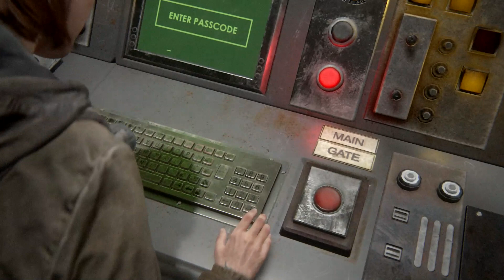The Last of Us 2 Walkthrough Part 7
The Last of Us Part II is a 2020 action-adventure game developed by Naughty Dog and published by Sony Interactive Entertainment for the PlayStation 4. Set five years after The Last of Us (2013), the player controls two characters in a post-apocalyptic United States whose lives intertwine: Ellie, who sets out for revenge after suffering a tragedy, and Abby, a soldier who becomes involved in a conflict with a cult. The game is played from the third-person perspective. The player can use firearms, improvised weapons, and stealth to fight human enemies and cannibalistic creatures.

Development of The Last of Us Part II began in 2014, soon after the release of The Last of Us Remastered. Neil Druckmann returned as creative director, co-writing the story with Halley Gross. The game's themes of revenge and retribution were inspired by Druckmann's experiences growing up in Israel. Ashley Johnson reprises her role as Ellie, while Laura Bailey was cast as Abby. Their performances included the simultaneous recording of motion and voice. The developers pushed the technical capabilities of the PlayStation 4 during development. Gustavo Santaolalla returned to compose and perform the score. Development reportedly included a crunch schedule of 12-hour workdays.

Following some delays, partly due to the COVID-19 pandemic, The Last of Us Part II was released on June 19, 2020. It was praised for its performances, characters, visual fidelity, and gameplay, though the narrative and the representation of a transgender character polarized critics and players. It was the subject of review bombing on Metacritic. Part II is one of the best-selling PlayStation 4 games and the fastest-selling PlayStation 4 exclusive, with over four million units sold in its release weekend. It has received ten nominations at The Game Awards 2020, and won Ultimate Game of the Year at the Golden Joystick Awards.

Gym Monk\Gaming